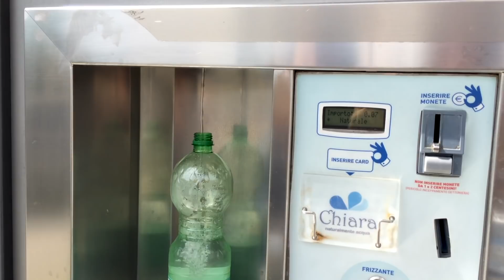FAVORITOS DA VIAGEM DE AUTOCARAVANA [Motorhome] PELA EUROPA | Meio Cheio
Neste vídeo partilhamos alguns dos pontos altos da viagem de autocaravana pela Europa e o que mais gostamos de ver e viver ao longo dos três meses que andámos na estrada.

Filmado com:
- Sony A7II (Espanha); (US)
- Lente Sony 50mm 1.8 (Espanha); (US)
- Microfone Samson Go Mic (Espanha); (US)